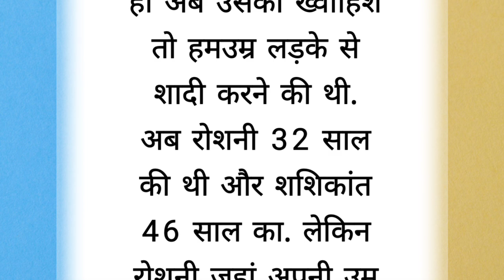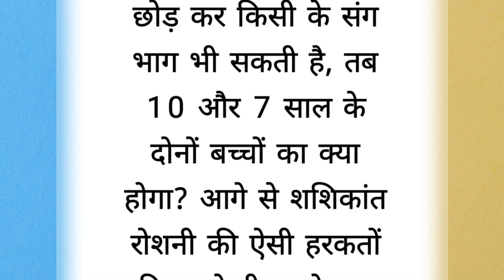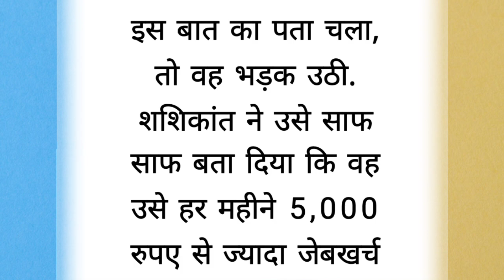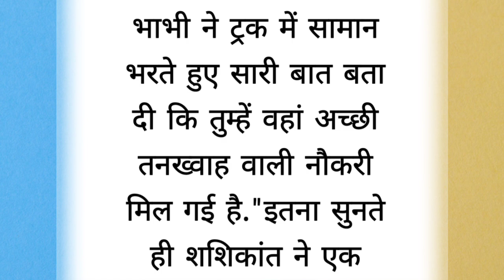||Suvichar|| An emotional heart touching story motivational Sacchi Kahani ||manvi story book ||story